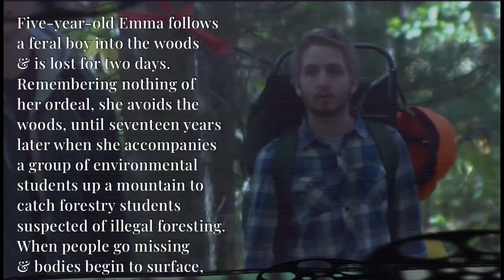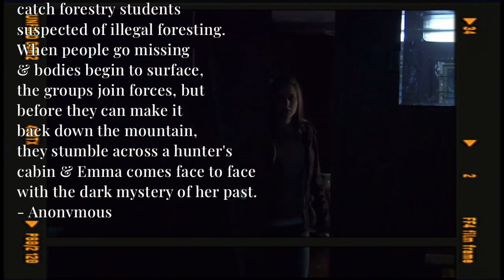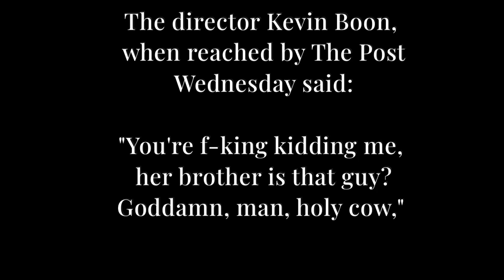Bryan Kohberger’s Sister Slasher Film Role